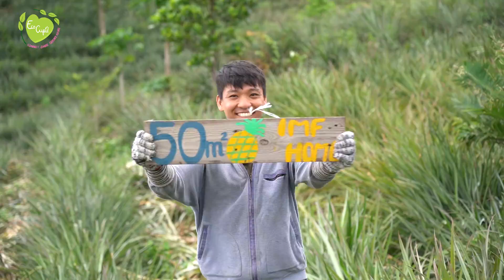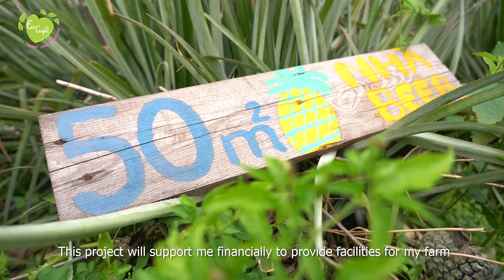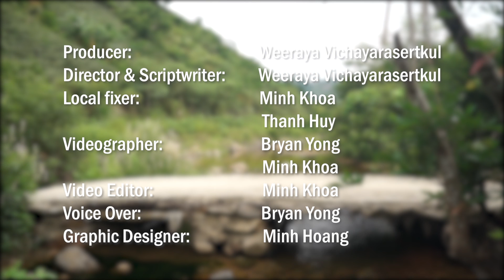6 Challenges Behind the First Sustainable Mountainous Pineapple Farming in Vietnam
Nguyễn Văn Hương, an Economics major-turned-farmer, spent 6 years mastering his technique of growing sustainable pineapples at his Đồng Din EcoHill Farm in Phú Yên, Vietnam. Among his challenges was to restore his plot of infertile land that was overdosed with chemical fertilizers and pesticides. He wants to influence his village community to switch to organic pineapple farming.

You can get in touch with Đồng Din EcoHill Farm

Production Crew
Producer: Weeraya Vichayaprasertkul
Director and Scriptwriter: Weeraya Vichayaprasertkul
Videographer: Minh Khoa, Bryan Yong
Local fixer: Minh Khoa, Thanh Huy
Video Editor: Minh Khoa
Graphic Designer: Minh Hoang
Voice over: Bryan Yong

This documentary was produced with support from YSEALI SEEDS for the Future grant 2023.